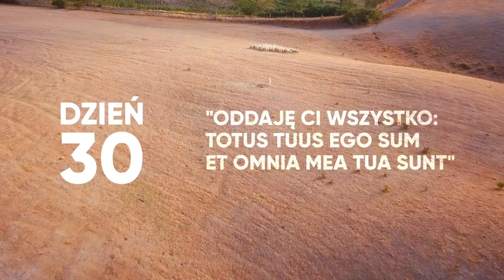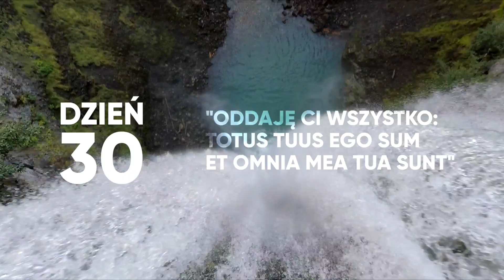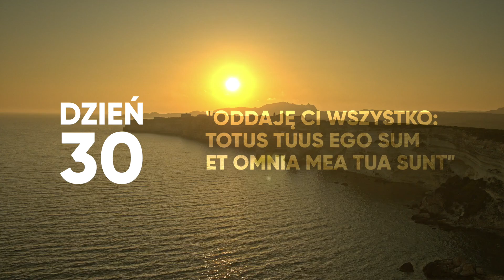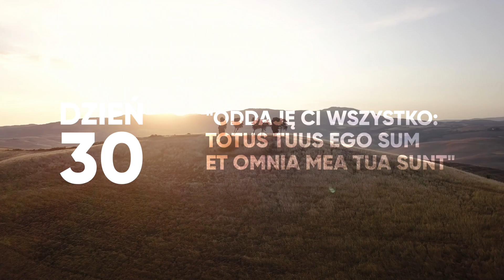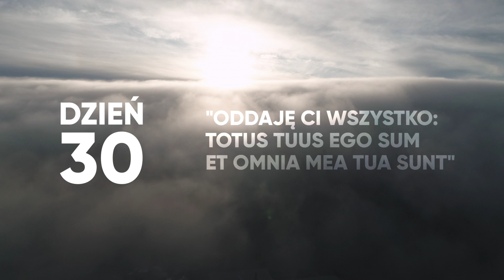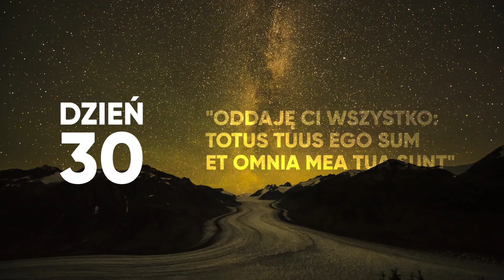Zawierz się Maryi i Jezusowi | DZIEŃ 30| Rekolekcje ODDANIE33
Rekolekcje ODDANIE33 to 33 dni przygotowania do całkowitego oddania się Matce Bożej, a za Jej pośrednictwem - Jezusowi. Tę drogę duchową polecali i osobiście praktykowali wszyscy papieże XX wieku. 8 września 2020 roku rozpoczynają się Ogólnopolskie 33-dniowe rekolekcje przygotowane przez Fundację Tota Tua oraz “Miłujcie się!” m.in. we współpracy z EWTN Polska.

EWTN Polska | Telewizja Wiekuistego Słowa

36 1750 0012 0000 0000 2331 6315 USD (USD)

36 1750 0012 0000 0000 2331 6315 USD (USD)
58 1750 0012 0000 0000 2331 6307 EURO (EUR)

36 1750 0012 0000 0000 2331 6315 USD (USD)
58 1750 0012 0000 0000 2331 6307 EURO (EUR)

EWTN Polska | Telewizja Wiekuistego Słowa | Oficjalny kanał